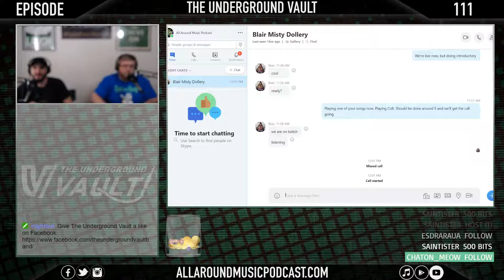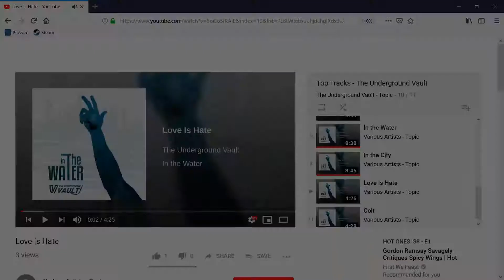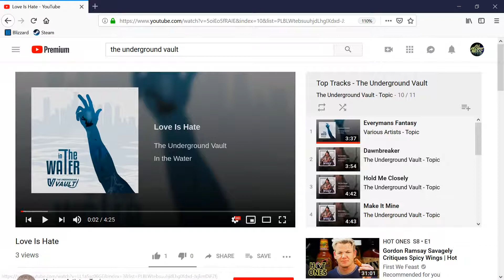Episode 111: The Underground Vault